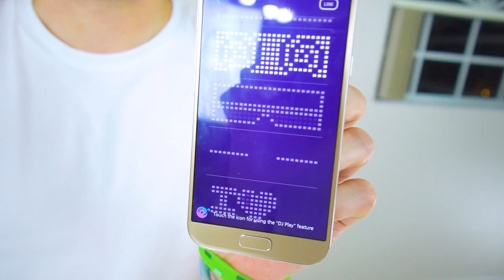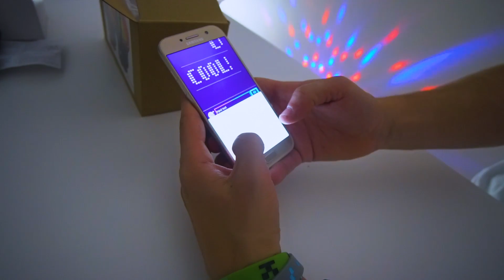TESTEI O ÓCULOS QUE É SUCESSO NOS ESTADOS UNIDOS ☆ CHEMION LED ☆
Hoje vou testar o óculos CHEMION, um ÓCULOS DIGITAL INTERATIVO que é famoso dos ESTADOS UNIDOS e que está CONQUISTANDO O MUNDO TODO.